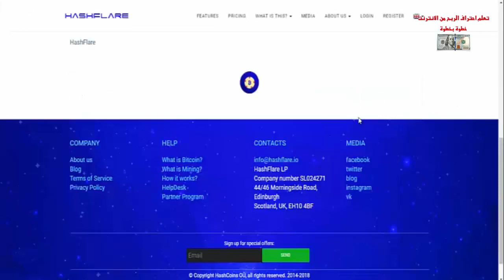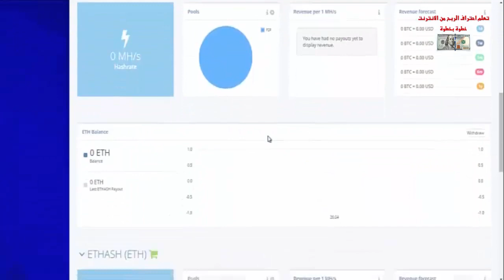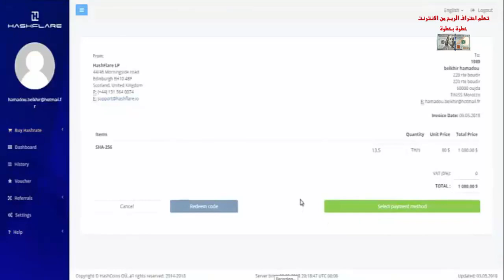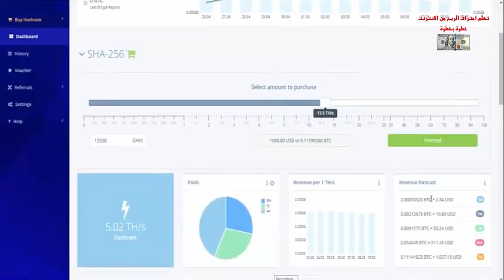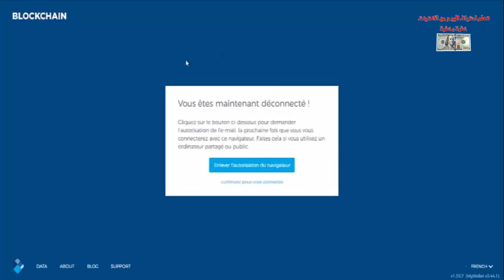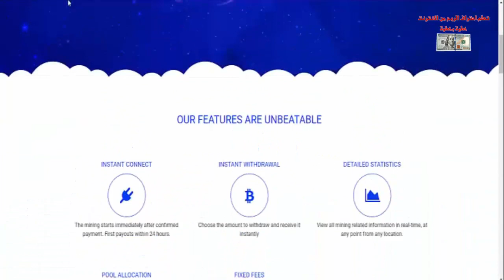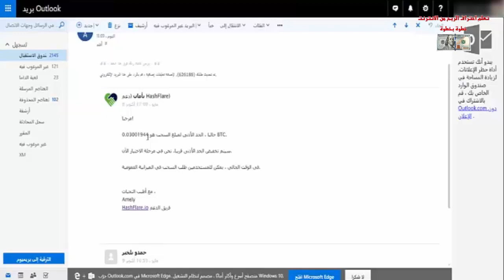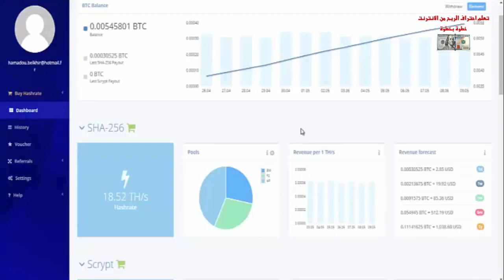أصدق مواقع التعدين hashflare أستثمار 1080$ في الموقع + أثبات السحب || عملاق التعدين 2018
▂ ▃ ▅ ▆ █ شروحــــات عن المواقع الصادقه والموثوقه █ ▆ ▅ ▃ ▂
▬▬▬▬▬▬▬▬(ஜ۩۞۩ஜ)▬▬▬▬▬▬▬▬▬